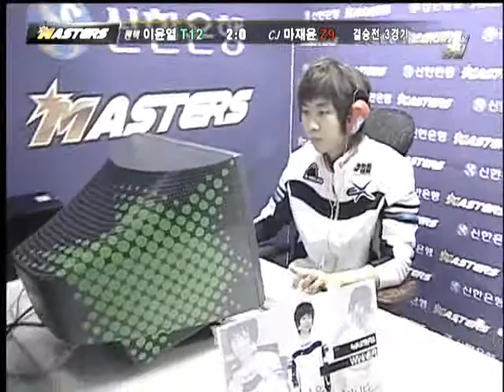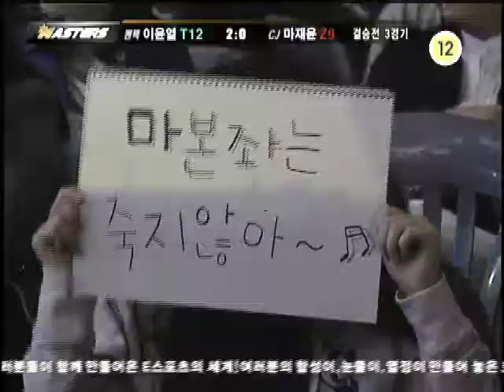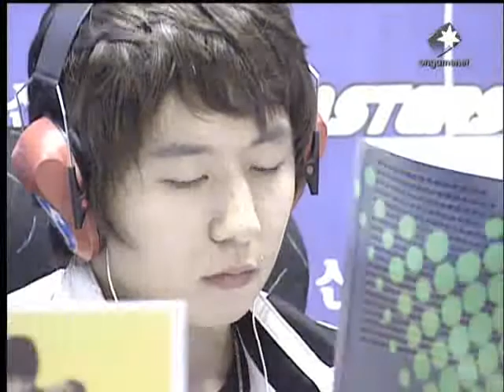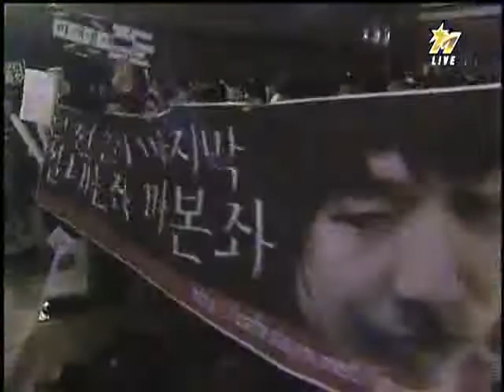ShinHan Masters sAviOr vs NaDa 2007-03-17 @ Reverse Temple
Map: Reverse Temple

sAviOr (Zerg)
- Name: 마재윤 (Ma Jae Yoon)

 vs

NaDa (Terran)
- Name: 이윤열 (Lee Yoon Yeol)
- Team: Pantech Ex

League: 2007 Shinhan Bank OnGameNet Masters

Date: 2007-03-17